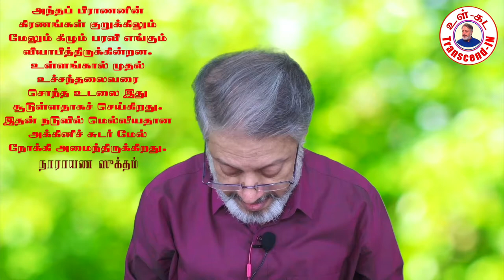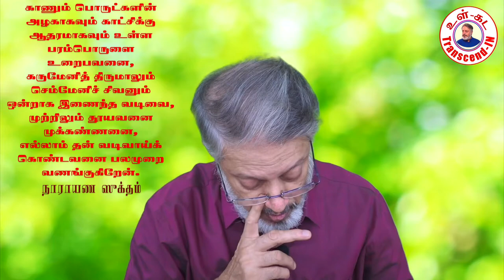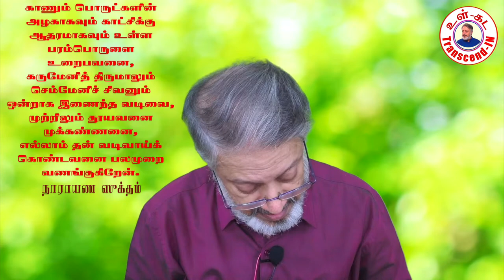Lead-123 மரணமில்லா பெருவாழ்வுக்கலை.27July20 premiere@12.00noon. The Art of Deathless Eternal Living.